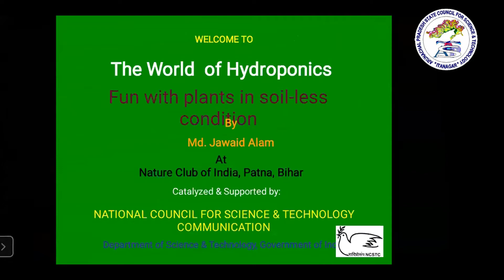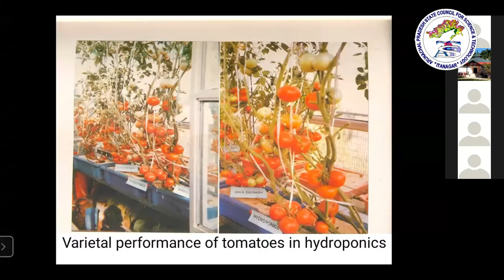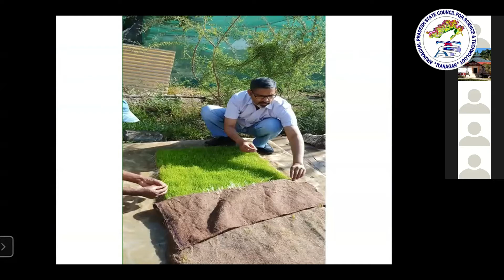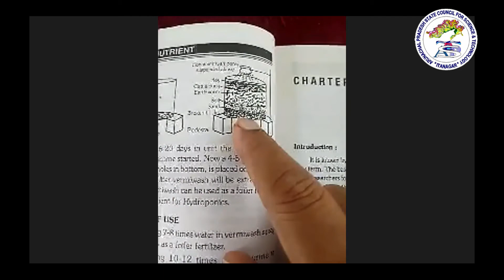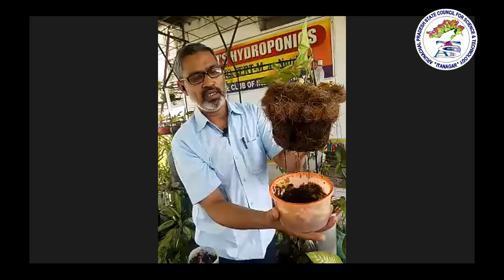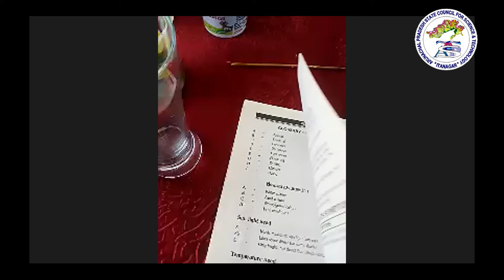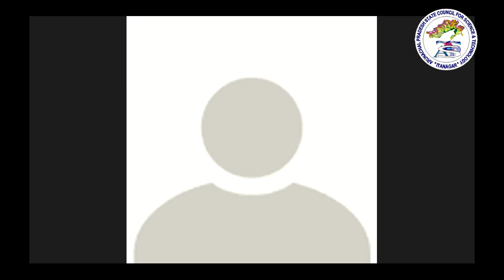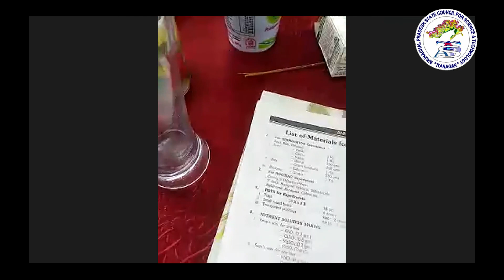Online Workshop on Kitchen Gardening Using Hydroponics Technique by Dr. Jawaid Alam || APSCST